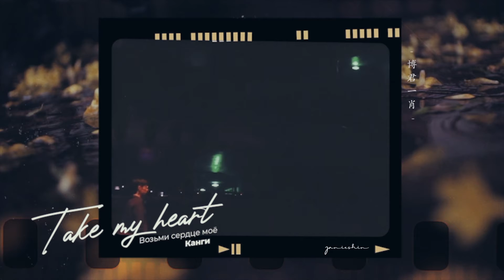【博君一肖】Take My Heart!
Cre:
- 肖战工作室
- 王一博 x GQ
- Kelly Lacy | Pexels
- Edit: Janie Shin